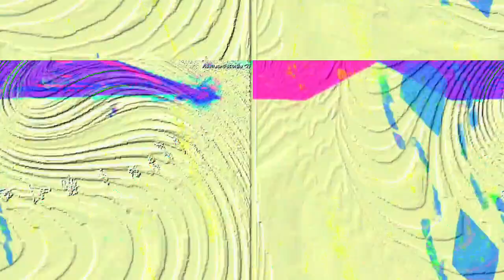[EPILEPSY WARNING] Movie 23 02 18 11h52m01s